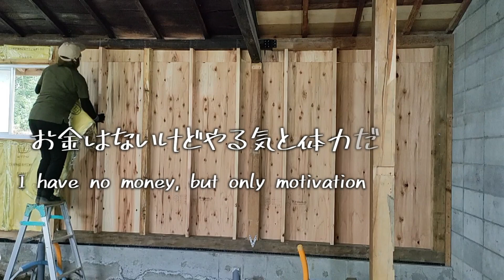古民家再生096 【冬間近】夏から作っていた壁がようやく塞がりました! Restoration of old houses and country life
台風前に急ピッチで構造用合板を仮止めした前回。
今回は外側を透湿防水シート⇒胴縁、内側を断熱材まで終えました＼(^o^)／
しかし南側はまだがら空き。。。冬までに果たして間に合うのか??

敷地1500坪の古民家を90万で購入しました☺
アラフォー2人で少しずつ再生を進めていき、
古民家は民泊に、倉庫はスケボーパークにする予定です💪

毎週火・金曜日20時更新

アマゾン欲しいものリスト(AmazonWishlist)